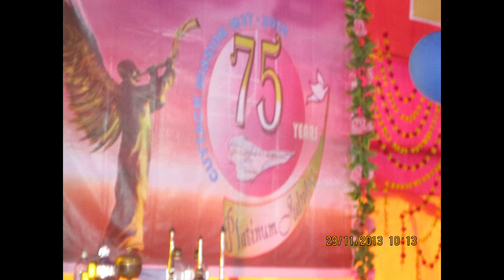Platinum Jubilee of Cuttack -BBSR Archdiocese//Raikia//Nov2013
The Nuncio from Delhi, Archbishop Salvatore Pennachio, was the Chief guest. The Archbishops, Bishops, priests and many faithful participated in the celebration. Praise the Lord.